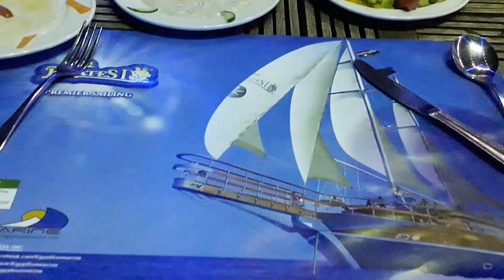Романтическая экскурсия по Красному морю ч.2 / Шарм-эль-Шейх / ВЛОГ Египет #18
Обязательно закажите эту экскурсию и насладитесь красивым вечером на яхте, в открытом море. Прекрасная еда и зажигательная музыка распологает к танцам.
Все экскурсии в Египте заказывайте на сайте cooltripsegypt.ru
Вежливое общение и переживание за каждого клиента в приоритете на этом сайте. Цены вас тоже приятно удивят.